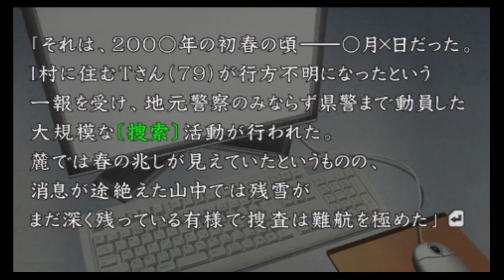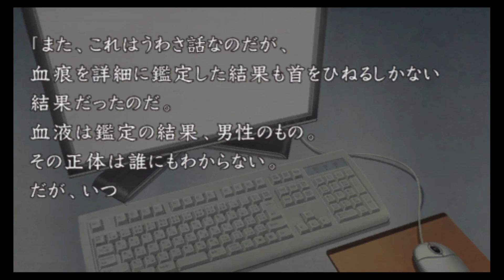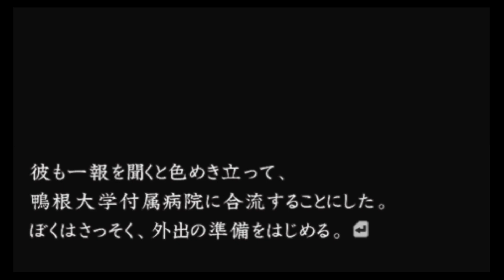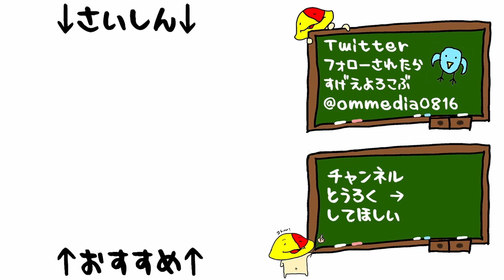#102 こ、このこけしちゃんは…！！「流行り神3 警視庁怪異事件ファイル」[ホラー][PSP]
これは話が面白くなってきやがったぞ

2009/8/6発売 PSP 「流行り神3 警視庁怪異事件ファイル」

マイク N/D767a